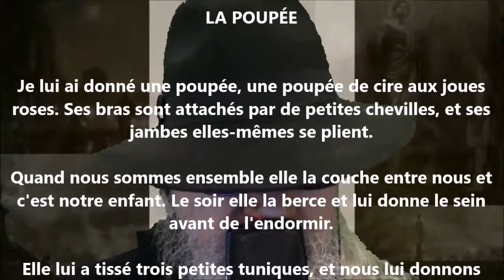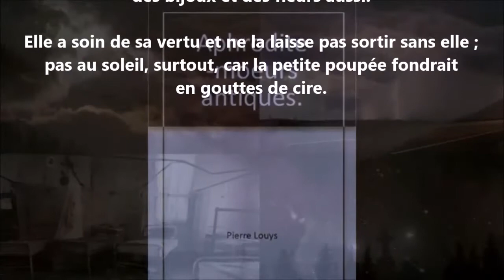La poupée - Pierre Louÿs lu par Yvon Jean